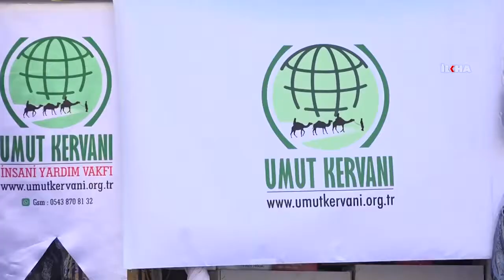Umut Kervanı ve IHO EBRAR'dan kırtasiye yardımları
Umut Kervanı, Batman ve İstanbul'da, pazartesi başlayacak olan 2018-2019 eğitim-öğretim yılı öncesi muhtaç öğrencileri kırtasiye yardımında bulundu. Öte yandan IHO-EBRAR da benzer yardımlarda bulundu.